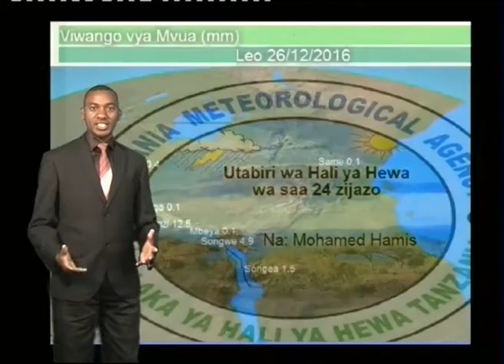TANZANIA WEATHER FORECAST 26/12/2016